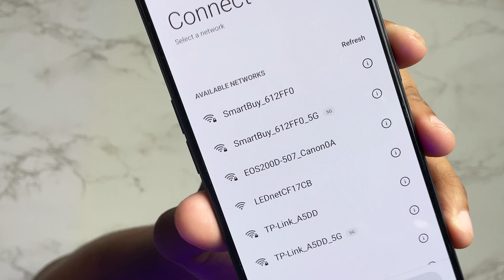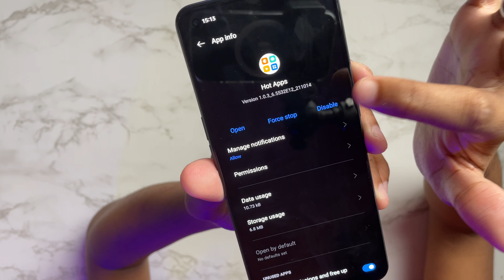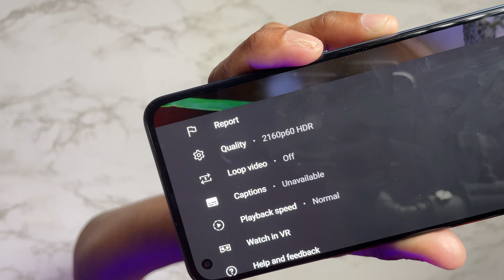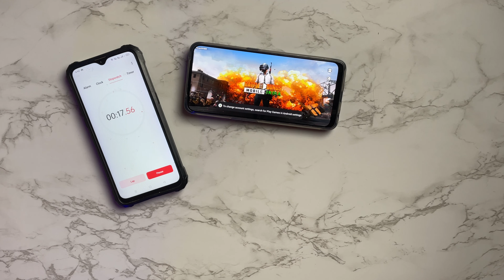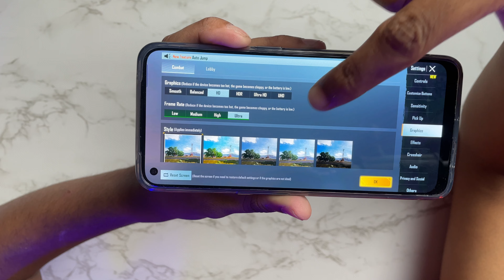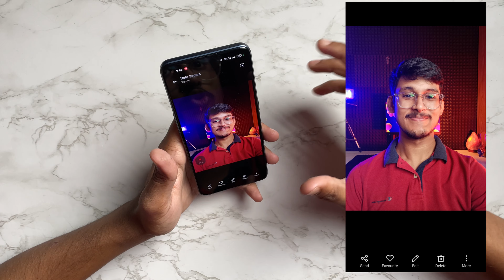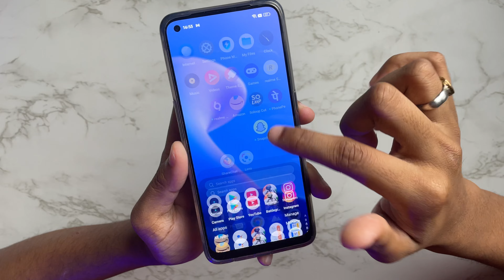Realme 9 Pro Plus || 24 Hours Detailed Review || Got It For ₹17,000 !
Realme 9 Pro Plus || 24 Hours Detailed Review || Got It For ₹16,000 !